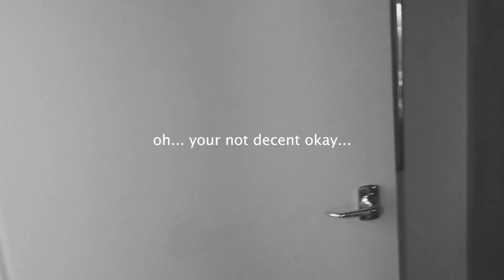SHE SAID YES!!! // Vlog #141